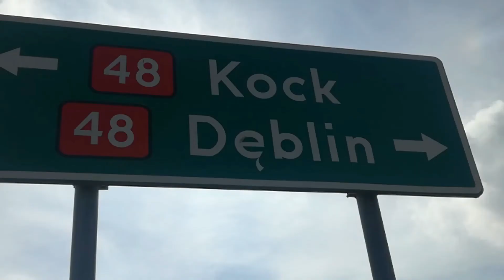Lotowanie gołębi na 12km